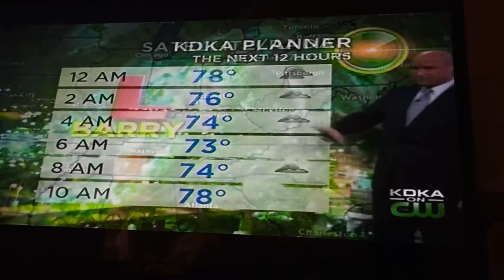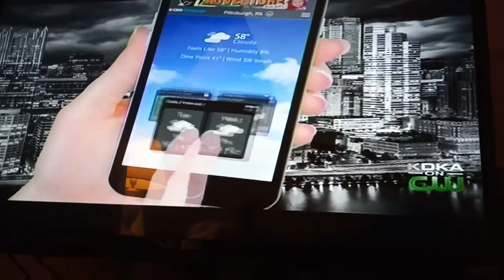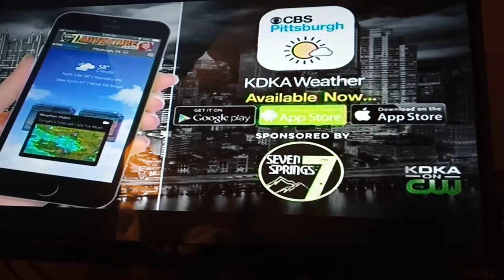KDKA News CH.2 Pittsburgh 7-16-19